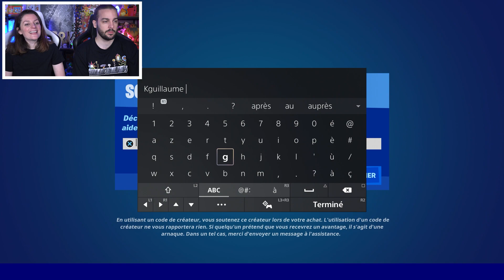LES SKINS SECRETS DE LA SAISON 4 SONT INCROYABLES ! FORTNITE MISE A JOUR SAISON 4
LA SAISON 4 CHAPITRE 3 EST ARRIVEE : ENORME MISE A JOUR : SKINS BONUS, NOUVELLE ARME, NOUVEAUX COFFRES ET NOUVELLE ZONE ! ON DECOUVRE LA NOUVELLE SAISON DE FORTNITE !